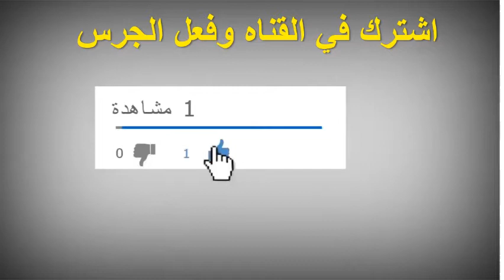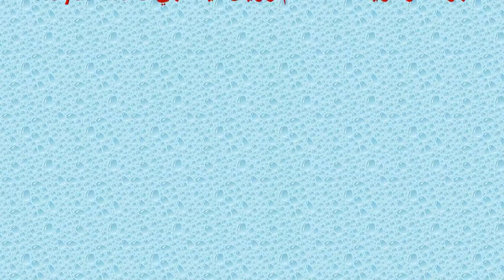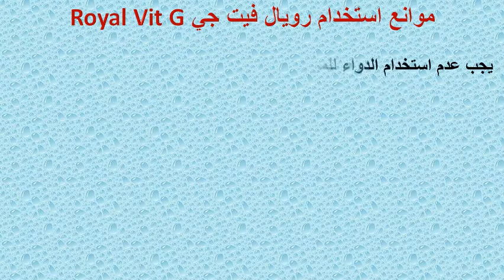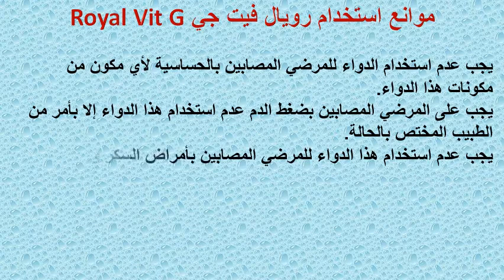رويال فيت جي كبسولات مكمل غذائي للشعر والتخسيس Royal Vit G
رويال فيت جي كبسولات هي أحد أنواع الفيتامينات التي تحتوي على العديد من العناصر والمعادن الأساسية لبناء الجسم مما يعمل على تنشيط الوظائف في الجسم وتساعد العقل على التركيز وتجديد الدورة الدموية وزيادة المجهود العضلي والعقلي، وبالتالي يتم تناوله على اعتباره مكمل غذائي بجانب الوجبات ويمكن أن يتم تناوله لزيادة مقاومة الجسم للأمراض وتقوية الجهاز المناعي .